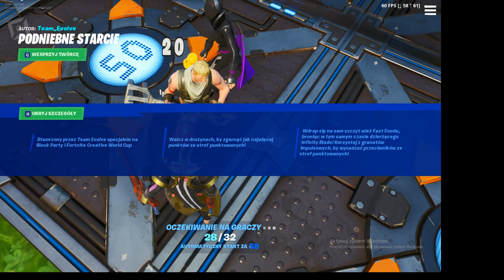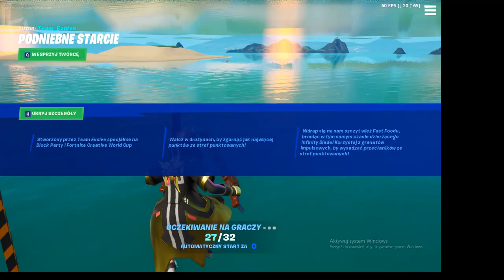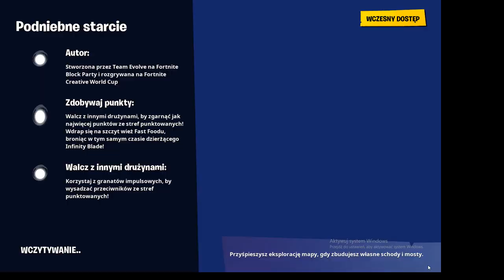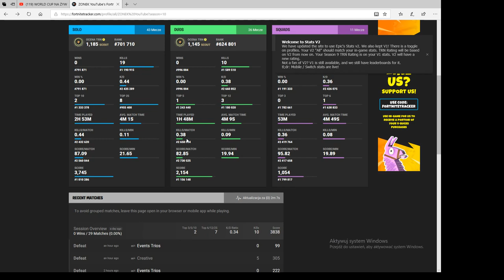Podniebne Starcie +szafka (ad3czek reportujcie)